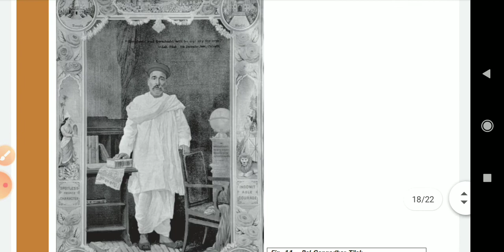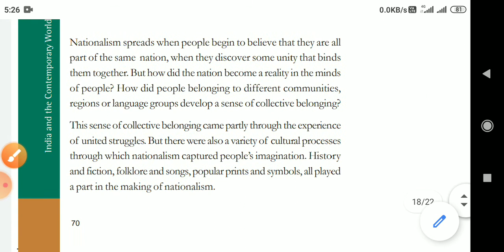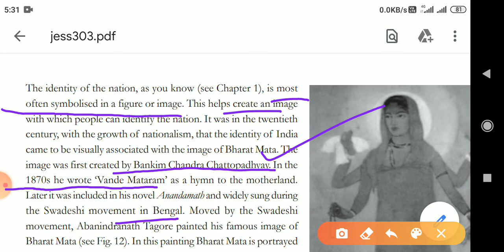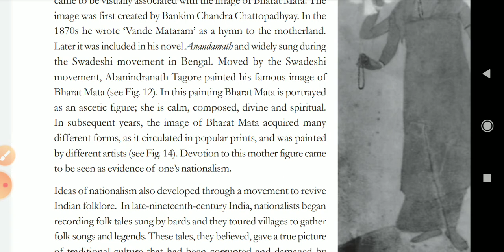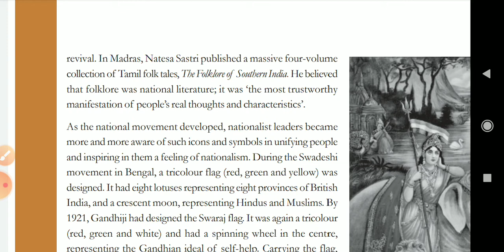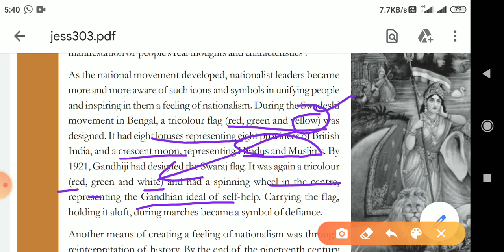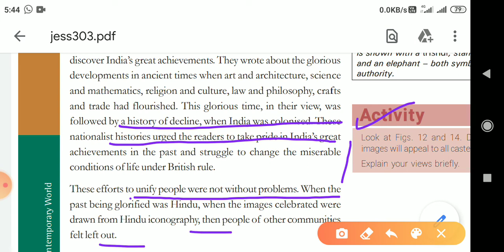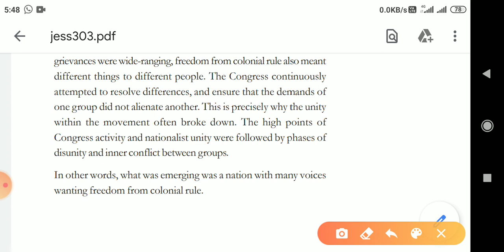10 class History Nationalism in India ,The collective belonging